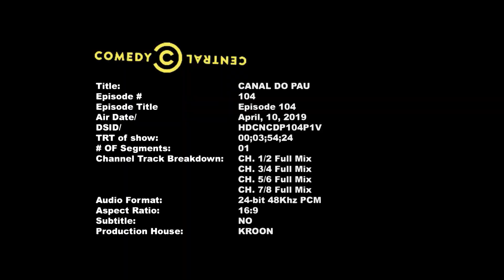Canal do Pau - Rafael Portugal assiste ao 4º episódio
Rafael Portual é o penis de Fábio Porchat na série 'Homens?' e reage aos episódios da série, com tudo que um pau Youtuber tem direito!

Homens também está disponível no aplicativo Comedy Central Play. O melhor do conteúdo do canal disponível em seu bolso!